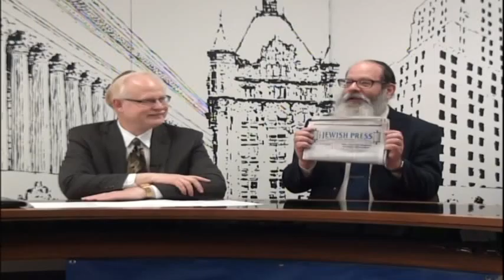David Soares, Albany County District Attorney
David discusses the internal workings of his office and the irony of having a public integrity unit while only being able to prosecute a few state elected officials for corruption. He also offers his thoughts about the heroin epidemic and how his office is dealing with this outbreak, Narcan, Raise the Age and reflects on his previous two terms and current third term in office.